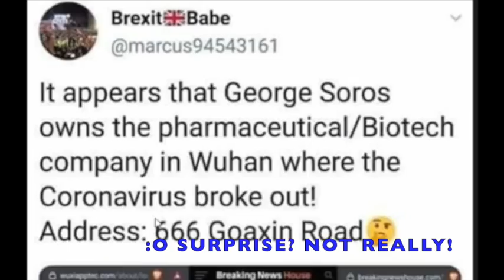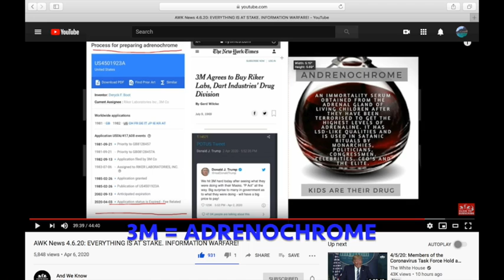DS CAN'T RUN CAN'T HIDE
This video is about DS CAN'T RUN CAN'T HIDE